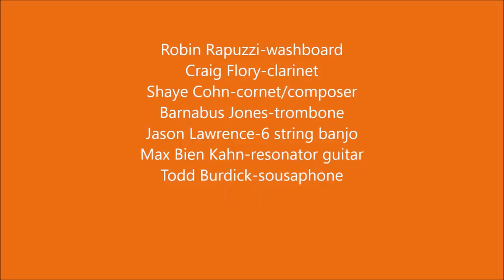"The Diamond Dove Song" - Tuba Skinny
{Re-posted with improved sound.}  A new composition by Shaye Cohn.  Robin introduced it as "The Diamond Dove Song" but I am not sure if that is the official title or just  "The Diamond Dove."  Recorded at The Starlight Lounge, New Orleans, La. on Jan. 15, 2020.